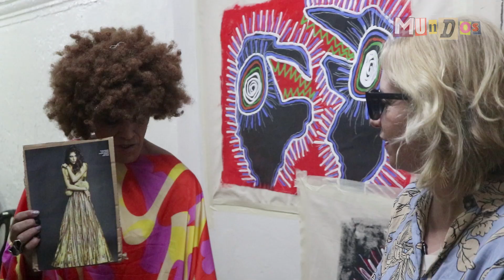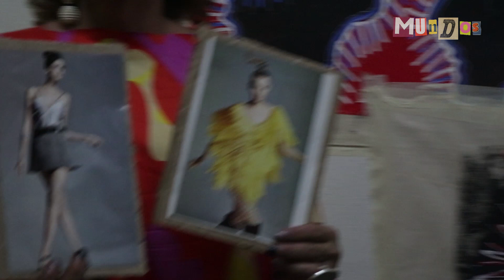NATY MENSTRUAL | MUNDOS | #02 Vanesa Strauch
Conductora:
Naty Menstrual

Producción:
KULESHOV CINE

Invitada:
Vanesa Strauch

Camarógrafes:
Valentín Rougier
Violeta Montoya

Producción:
Sofía Suarez
Violeta Montoya

Sonido directo:
Pablo Sosa

Edición:
Violeta Montoya
Hola soy Naty Menstrual, algunos me conocerán y otros no. Junto con mis amigos de la productora Kuleshov Cine estamos encaminados en un proyecto, un programa para redes que se llama Mundos. Un programa donde voy a entrevistar a diferentes personas que quizás nunca serían entrevistadas por un medio de comunicación tradicional. Por eso estamos buscando gente que nos apoye para poder alquilar equipos y algunos detalles más. El que tenga ganas de darnos una mano, que se ponga en contacto con nosotros.

En este mundo en que vivimos si no nos empezamos a ayudar entre todos no vamos a llegar a ningún lado.

¡Muchas gracias!